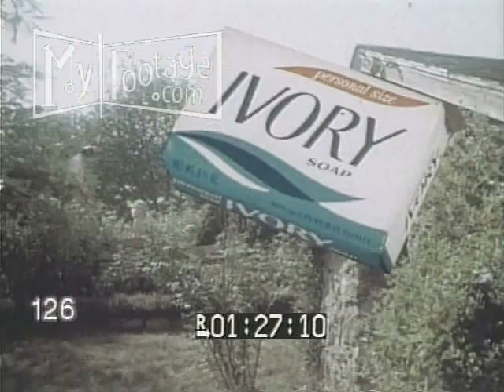1970s Ivory Soap TV Commercial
Reel #: 126

Commercial- Woman Uses Natural Soap.